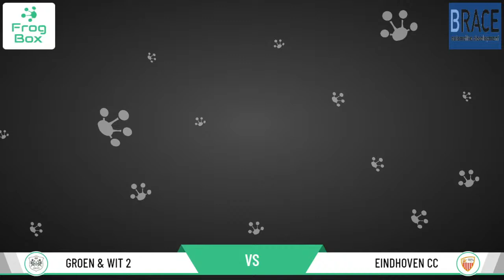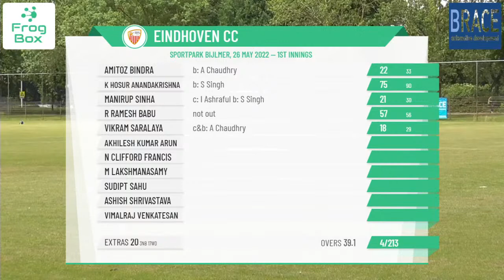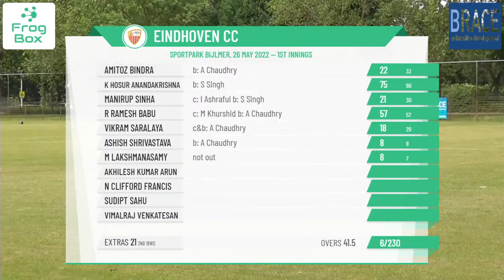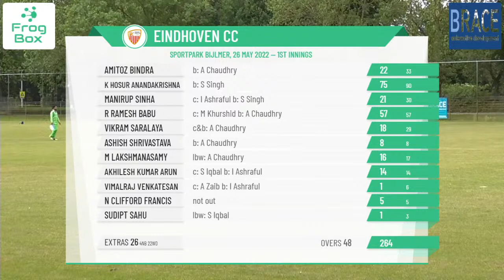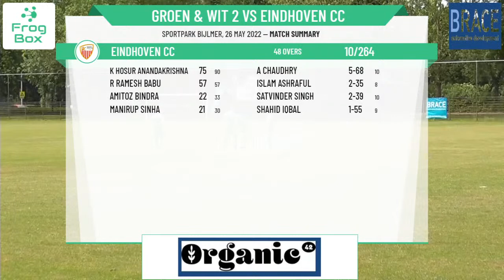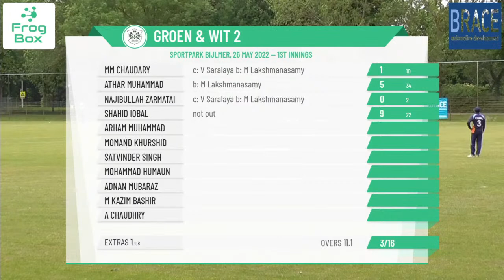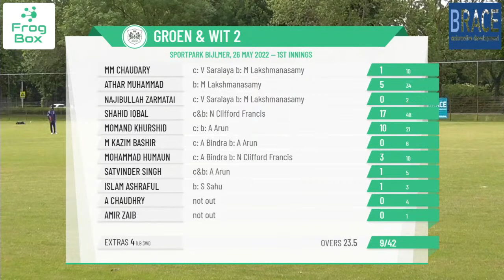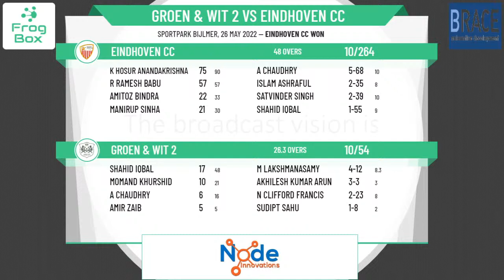Eerste Klasse - Round 6 - Groen Wit 2 v Eindhoven CC